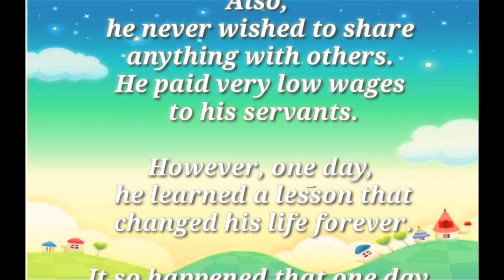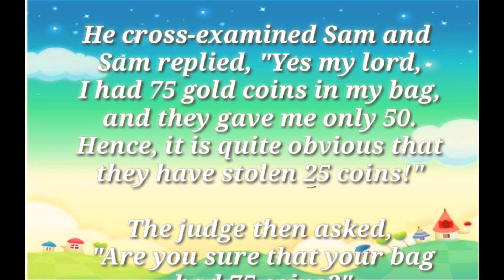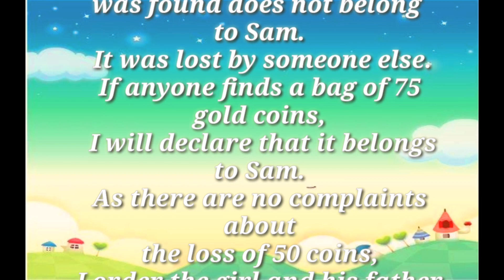Story Gold Coin And A Selfish Man😑 || English story || Learn English through story